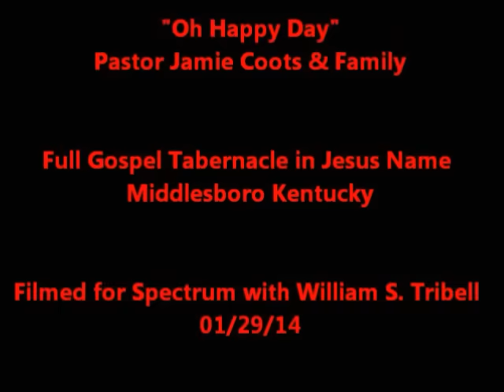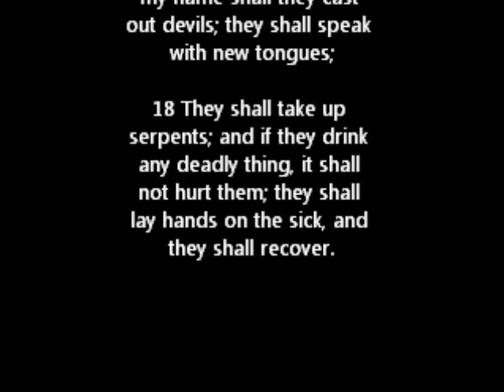Last Film Footage of Pastor Jamie Coots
"Oh Happy Day" with Pastor Jamie Coots and family at the Full Gospel Tabernacle in Jesus Name in Middlesboro Kentucky.

Filmed 01/29/2014, this is a clip from the last film footage made of Pastor Jamie Coots of the  Full Gospel Tabernacle in Jesus Name and the National Geographic Channel's series "Snake Salvation". - Filmed in part in correlation with Spectrum with William S. Tribell at the Full Gospel Tabernacle in Jesus Name for an interview mr Tribell did with Pastor Coots that aired 02/06/2014 (Pastor Coots last interview) on WLMU FM 91.3 The Gap. Pastor Coots was bitten by a rattlesnake at a service two weeks later and died 02/15/2014

R.I.P. Pastor Jamie Coots